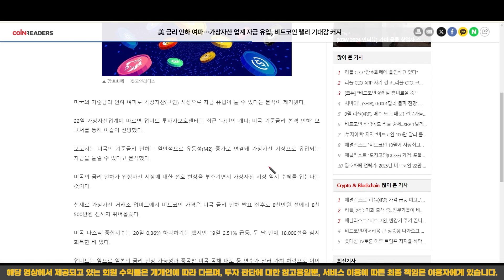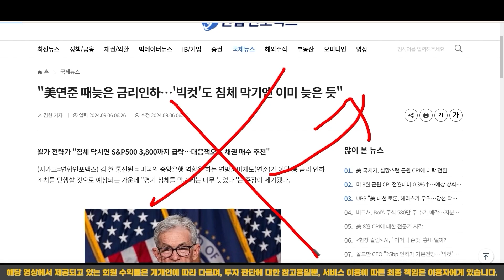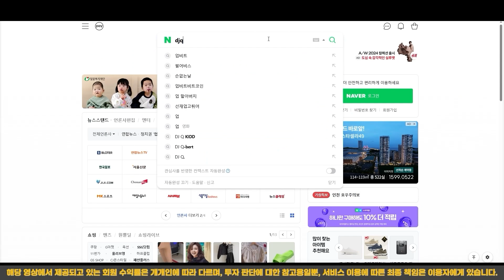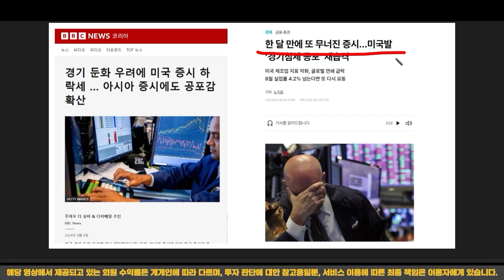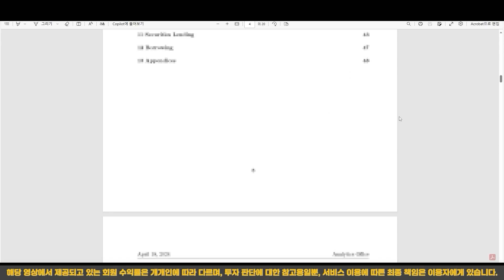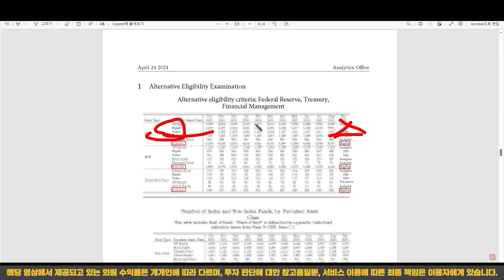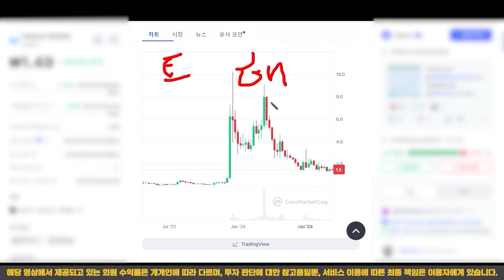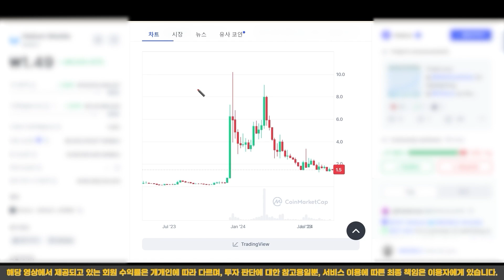[ 시바이누 코인 ] 세력 매집규모 역대급이다!! 최소 73원까지도 상승할것